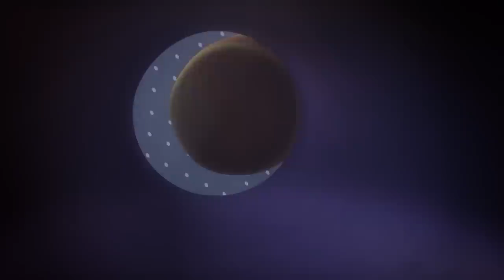LARVA - GOMA DE MASCAR | 2017 Película Completa | Dibujos animados para niños | WildBrain en Español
Red encuentra un poco de chicle y no lo quiere compartir así que Yellow se ve obligado a tomar medidas forzosas para conseguirlo por sí mismo.

🐌 TEMPORADA 1 - EN LOS DESAGÜES DE LA LLUVIA 🐌
Rojo y Amarillo son dos extraños personajes que viven debajo de las alcantarillas. Cada día se encuentran con muchas sorpresas que caen desde el mundo exterior a su universo bajo el suelo. Para estos dos amigos inquietos, cualquier excusa es buena para divertirse. Ver el mundo desde el punto de vista de rojo y amarillo, y experimentar como puede ser de peligroso y excitante un lugar como este mundo para estos dos amigos.

🐌 TEMPORADA 2 - LA CASA 🐌
Ansiosos por descubrir el mundo exterior, Rojo y Amarillo se cuelan en una vieja casa atrapada entre los rascacielos de la gran ciudad. Éste cómico dúo compartirán grandes momentos de risas explorando su nueva casa y conociendo nuevas y disparatadas criaturas. Unas veces pelean y otras se encuentran en apuros que no saben cómo resolver. Lo que es sin duda, una historia de dos adorables amigos larva viviendo locas y divertidas aventuras.

🐌 SEASON 3 - NUEVA YORK 🐌
Ahora es tiempo de la ciudad de Nueva York. Comparte con Rojo y Amarillo las increíbles aventuras y la habilidad de de estos amigos para sobrevivir en la gran ciudad. ¡Una nueva locura a gran escala! Una extraordinaria historia de supervivencia de dos amigos larva en la gran manzana.

🐌 LOS PERSONAJES 🐌
💛 Amarillo 💛
Amarillo es zoquete y despreocupado, coloreado de amarillo y posee una antena. Rojo siempre abusa de él, pero esto nunca estropea su relación de amistad. De todas formas, normalmente siempre obedece a Rojo, Amarillo pierde el norte cuando ve comida.
❤️ Rojo ❤️
Rojo tiene un temperamento acalorado y ambicioso. Su especialidad es gritar y patear a lo Bruce Lee. Siempre está alardeando y abusando de Amarillo, pero sin embargo esto se vuelve en su contra y acaba haciéndose daño a sí mismo.
💜 Violeta 💜
Violet es una babosa fantasma con sobrepeso. A veces se le muestra con la mitad inferior de su cuerpo enterrada en el suelo, pero cuando le amenazan sale con todo su cuerpo para rugir a sus atacantes.
🚪 Marrón 🚪
Brown es un escarabajo de estiércol que recoge dehechos. Para él, ésta es su comida y su tesoro. Él lo odia cuando otros insectos tocan sus estimada basura. Marrón tiene un largo mechón de pelo en la mejilla derecha.
⚫️ Negro ⚫️
Negro es un escarabajo rinoceronte que tiene gran fuerza le encanta golpear como un boxeador un capullo de mariposa. Es agresivo y golpeará a quienquiera que piense que está jugando con él. En "Hello, Black" él resulta ser una larva que usa la armadura del escarabajo.

🌈  Arcoiris 🌈
Arcoiris es un caracol con una cáscara roja y verde. Cuando estás en su cáscara es lento en responder pero debajo de ella hay un cuerpo musculoso como el de un humano y puede comportarse como tal.

💟 Rosa 💟
El rosa es una larva rosada con dos antenas. Ella es el único personaje femenino. Le encanta Amarillo, pero Red la ama. Ella esconde una gran fuerza detrás de su rostro lindo y hermoso.

Bienvenidos a Kids TV Shows Episodios completos. Este canal te ofrece lo mejor en TV para niños con algunos de tus favoritos dibujos animados como Bob The Builder, Polly Pocket y Om Nom Stories.

¿Te gustaría ver más sobre Wildbrain? Cuéntanoslo en la sección de comentarios de abajo.

También podrás encontrarnos en Facebook: Busca WildBrainkids!